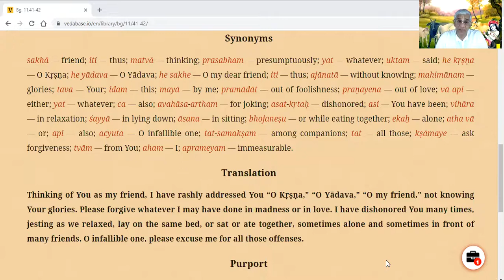Bhagavad Gita 11.41-42